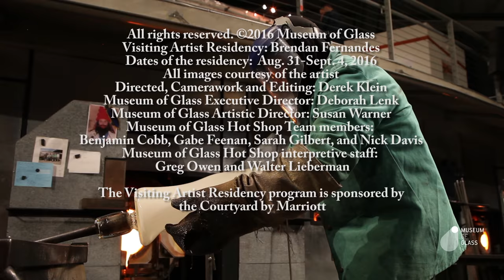Meet the Artist: Brendan Fernandes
Visiting Artist Residency: Brendan Fernandes
Dates of the residency: August 31 - September 4, 2016
All images courtesy of the artist directed, camerawork and editing: Derek Klein
Museum of Glass Artistic Director: Susan J. Warner
Museum of Glass Hot Shop Team members: Benjamin Cobb, Gabe Feenan, Sarah Gilbert, Kristin Elliot, and Nick Davis
Museum of Glass Hot Shop interpretive staff: Greg Owen and Walter Lieberman